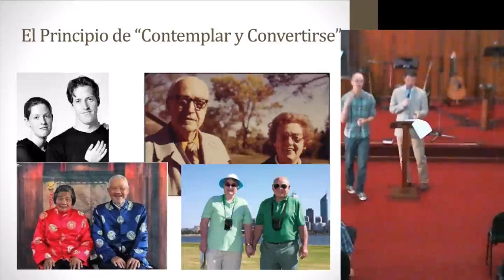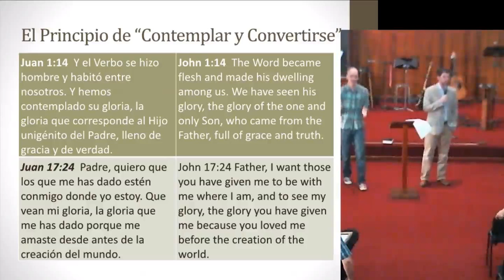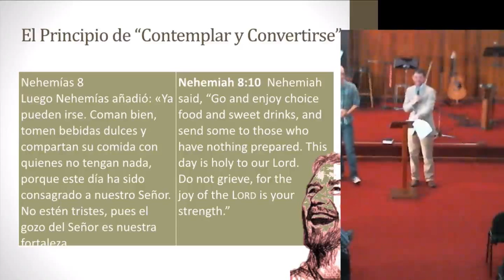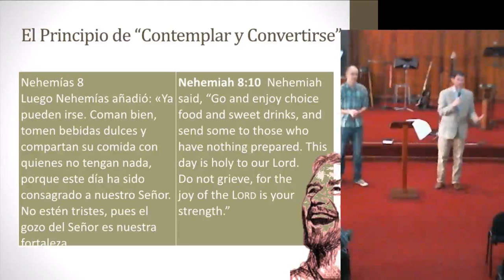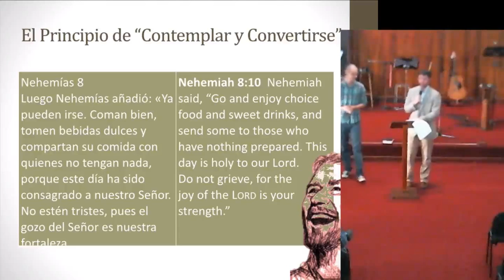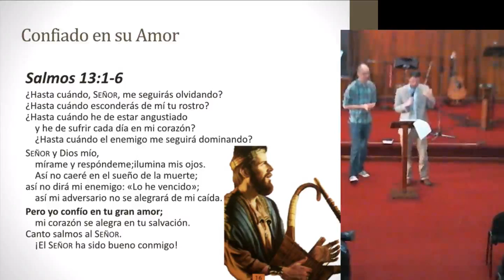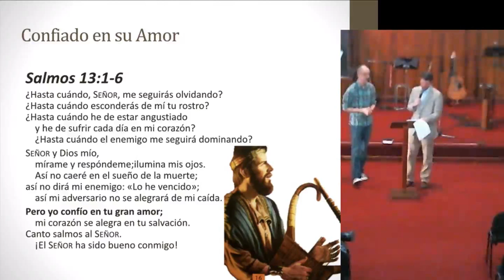Pasión por Jesús - Parte 2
Aaron Smith nos comparte la segunda parte de este mensaje sobre la pasión por Jesús.  El principio de contemplar y convertirse es que al contemplar a Jesús somos transofrados a su imagen.  Luego entendemos los pasos de creer que él nos ama y por tanto podemos amar a los demás.  Nos muestra un balance entre el fruto del Espíritu y los dones del Espíritu.

...Así, todos nosotros, que con el rostro descubierto reflejamos como en un espejo la gloria del Señor, somos transformados a su semejanza con más y más gloria por la acción del Señor, que es el Espíritu. -- 2 Cor. 3:17-18